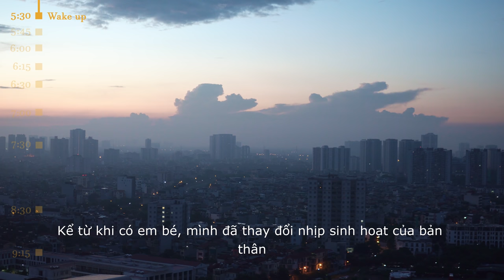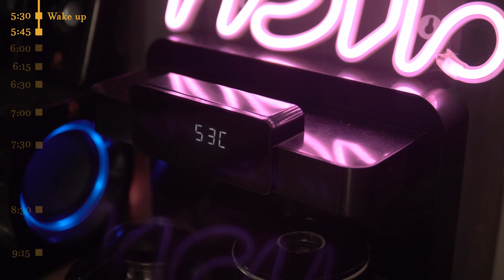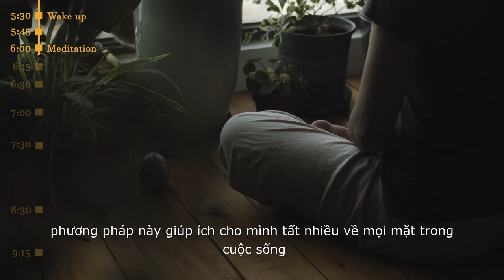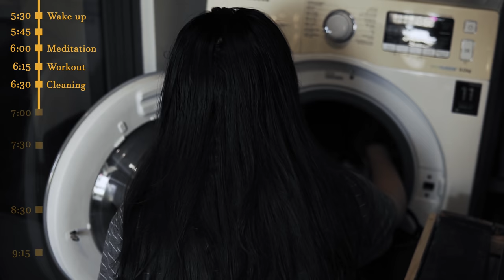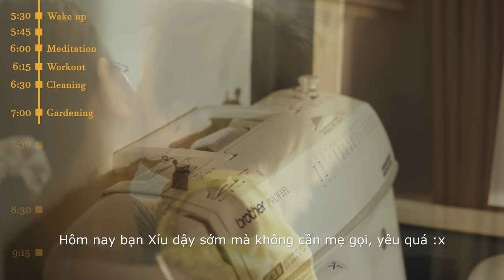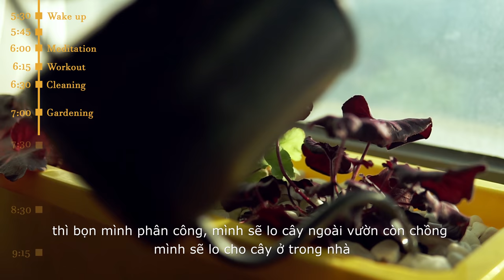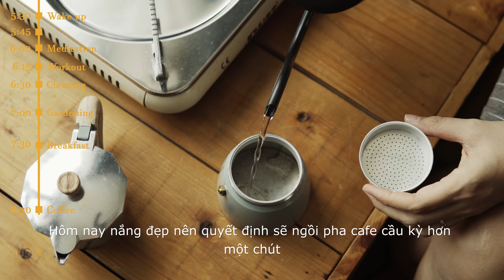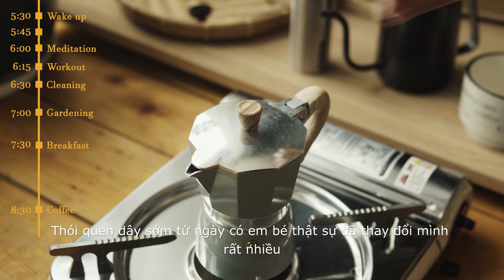#26 My Peaceful Morning Routine 5:30 AM | How I start a productive day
Since I having a baby, I've been trying to make it a habit to get up early at 5:30 AM. And now it's been almost a year, I find this routine has helped me feel so good both mentally and physically to create positive energy to start a productive day! It changed my life a lot, made me feel having a longer day, more time to enjoy life.

Today I'm going to share with you guys my current/summer morning routine!

[ VIDEO DETAILS ]
Camera: Sony A6300
Lens: 35mm
Picture profile: PP4
Editing Software: Davinci Resolve